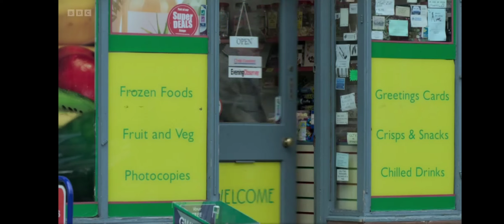Lenny and Lydia VS Scarlett and Andrew (15th May 2023) | River City